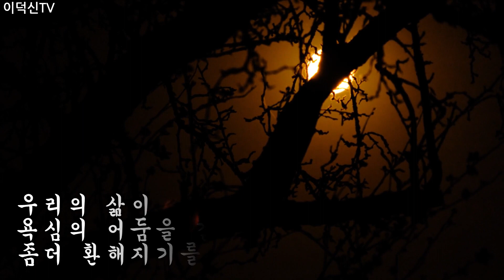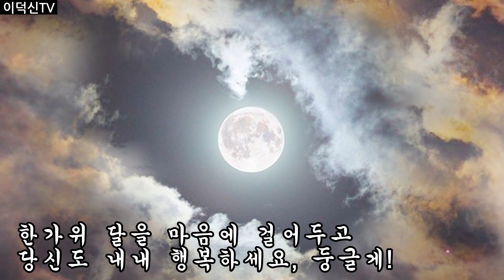달빛 기도 한가위에 - 이해인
너도 나도
집을 향한 그리움으로
둥근 달이 되는 한가위

우리가 서로를 바라보는 눈길이
달빛처럼 순하고 부드럽기를

우리의 삶이
욕심의 어둠을 걷어내
좀더 환해지기를

모난 마음과 편견을 버리고
좀 더 둥글어지기를

두 손 모아 기도하려니
하늘보다 내 마음에
고운 달이 먼저 뜹니다

한가위 달을 마음에 걸어두고
당신도 내내 행복하세요, 둥글게!